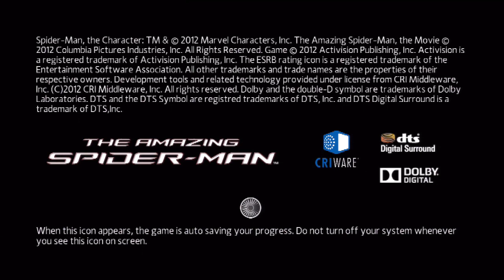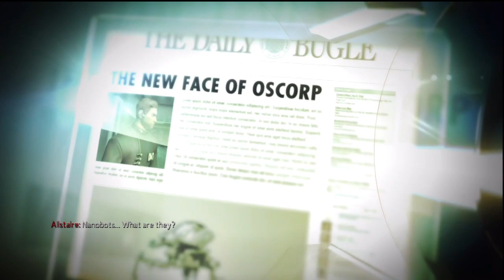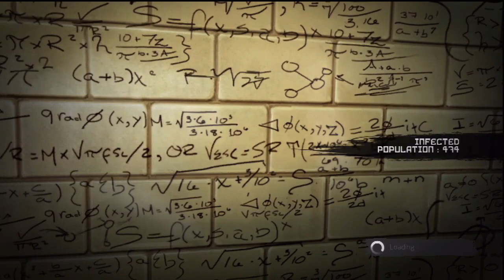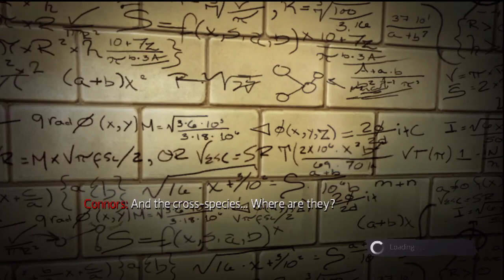The Amazing Spider-Man (PS3) Gamechive (Intro & Chapter 1: Oscorp Is Your Friend)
Intro & Chapter 01: "Oscorp Is Your Friend"—It's been months since "rogue" scientist Curt Connors unleashed the Lizard upon the upstanding citizens of New York City. Completely absolved of any wrongdoing in the eyes of the public, Oscorp has moved on to promoting the acts of its newest brilliant mind, Alistaire Smythe. Spider-Man explains to Connors what happened a few hours ago; as he struggled to fight and contain the cross-species now loose in Manhatten. (This gamechive is played on the "Human" difficulty, wearing the "Default" costume.)